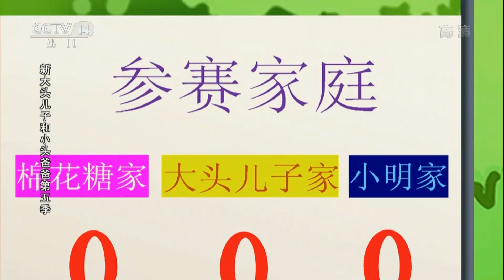《新大头儿子和小头爸爸》（第五季） 第75集 会唱歌的石头/捏橡皮泥大赛 | CCTV少儿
本集主要内容：
会唱歌的石头——大头央求小头爸爸给自己做个宝库，因为他发现了一块会唱歌的石头，小头爸爸了解情况后告诉他，那只不过是一个扩音器。

捏橡皮泥大赛——小头爸爸给大家报名参加了社区的捏橡皮泥大赛，围裙妈妈要参加同学聚会，所以最后大头跟爸爸参加了比赛，并且大头还获得了好成绩。

《大头儿子和小头爸爸》系列动画陪伴着几代人成长，是历久弥新、家喻户晓的国产经典动画品牌。讲述了大头儿子、小头爸爸、围裙妈妈这样一个三口之家中发生的诸多微小而有趣的故事。本片通过还原现实中的儿童家庭生活故事，以小见大，通过一家三口的生活细节，向观众传播美好精神能量，帮助小朋友们树立正确的教育观、家庭观和人生观。

“亲情”和“家庭”是《新大头儿子和小头爸爸第五季》不变的主题，《新大头儿子和小头爸爸第五季》延续从小朋友视角出发的路线，讲述一家三口身边的故事。动画片的故事取材更丰富、画面色调更清新、审美口味更时尚，与小朋友的成长环境、心理状态十分接近，加强了代入感。第五季将妙趣横生、接地气的故事融入点点滴滴的情节之中。例如 ，大头儿子挑战调香师，想要送给妈妈一份礼物;在围裙妈妈带头下，一家人做起了直播;为了探讨怎样照相最美丽，小头爸爸举办照片滤镜比赛……这些情节紧跟社会潮流，却能够脱离浮夸，回归真实的生活，引发关于“幸福”的深层次思考。第五季还拓展了想象视野，从平凡温馨的生活点滴延伸到奇特丰富的想象，例如动画中增加了“飞碟”、“九头鸟”“迷雾森林”等幻想元素，更能满足小朋友的好奇心。

第五季每集包含两个小故事，快节奏的表达，让故事传达的信息更丰富，更符合当代观众的观剧习惯。同时，第五季进一步调整情景搭配，在保证完整性的前提下提升流畅度，给观众带来更舒畅的观剧体验。

此外，在第五季中，备受喜爱的著名央视少儿频道主持人为该片倾情配音，鞠萍姐姐（配音围裙妈妈）、董浩叔叔（配音小头爸爸）、刘纯燕（配音大头儿子）等组成的豪华团队再次为该片保驾护航，为大小观众们带来更多熟悉和感动。